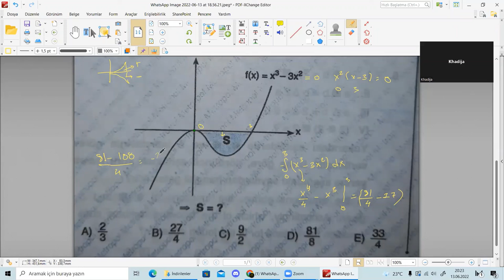İNTEGRAL ALAN İLİŞKİSİ |AREA UNDER CURVES (2022)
Bu video da eğrinin altında kalan alan ile ilgili bir soruluk bir içerik.